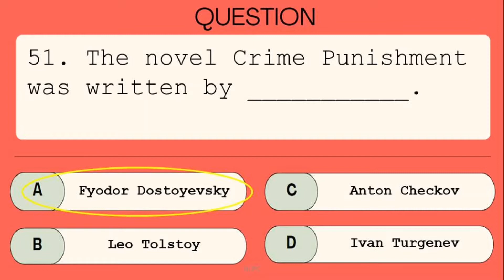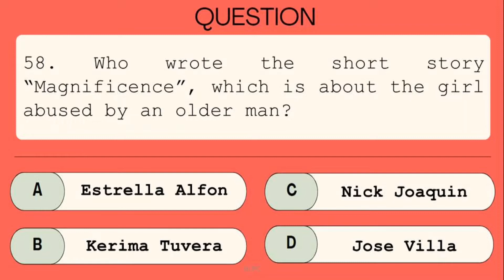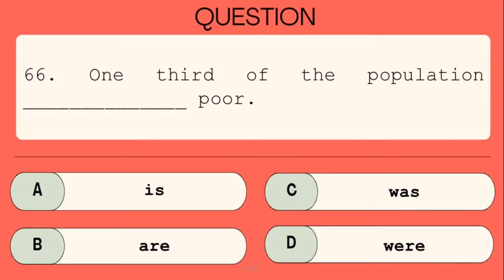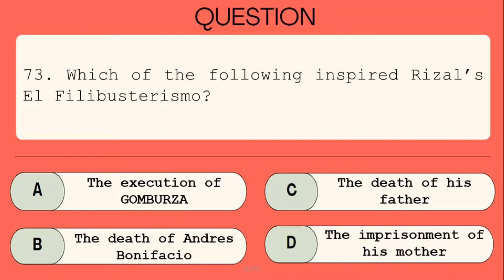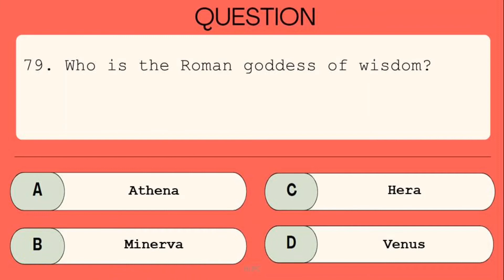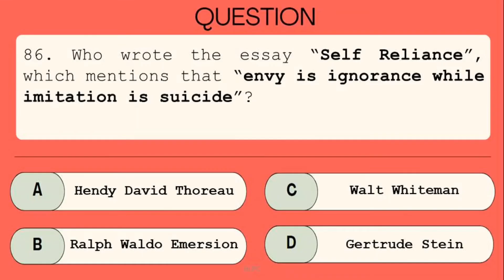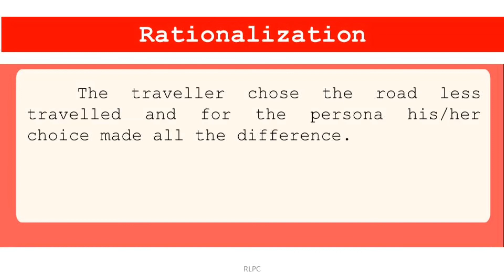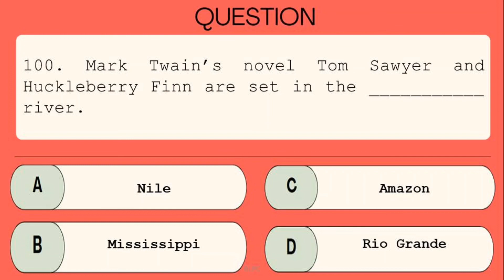LET REVIEWER 2022 : SPECIALIZATION | ENGLISH MAJOR | QUESTIONS WITH EXPLAINED ANSWERS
This video contains 50 questions with explained answers. You may pause the video depending on your own phasing.

Padayon future teachers!